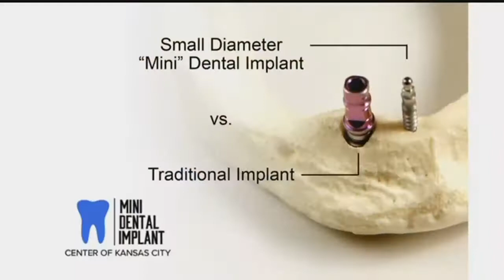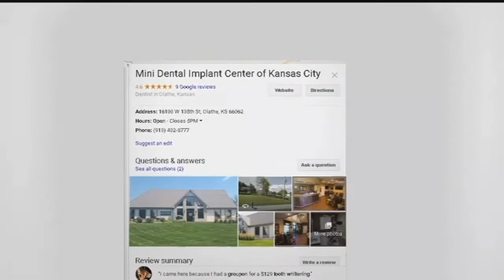Smile with confidence with help from the Mini Dental Implant Center of Kansas City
When you have problems with your teeth, it&rsquo;s hard to think about anything else. Learn what personal care the&nbsp;Mini Dental Implant Center of Kansas City can do for you.